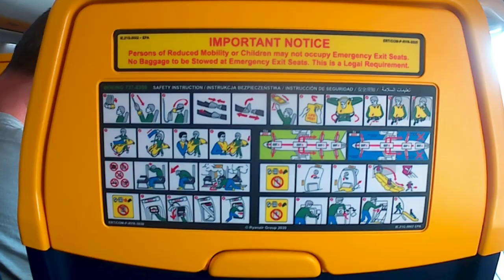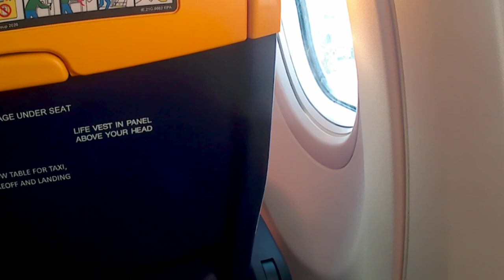My Speech on board RyanAir Aircraft